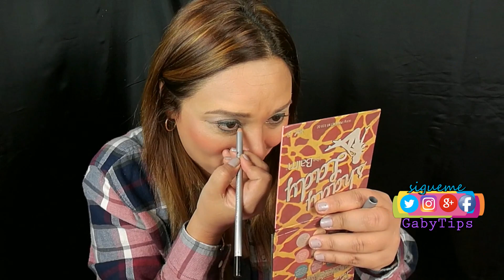GRWM en los años 90´s I Colab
Arreglate conmigo GRWM esta colaboración esta increíble, desde la década de los 10´s hasta el 2017 te va a fascinar y es en colaboración con muchas amigas estoy super segura que te va a encantar!! corre a ver cada uno  y compártelo con tus amigas!

Mi canal, es un espacio para todos aquellos que como yo aman todo lo que tenga que ver con el tema de la belleza,  lo hago con mucho respeto hacia mi persona y hacia ti que me regalas unos minutos para compartir conmigo!!!
Deseo que sea un espacio donde podamos aportar cosas buenas y buenas vibras!! por que es lo que nos merecemos, ya este mundo esta lleno de cosas que nos afectan así que para que fomentar algo negativo. así que si todo lo bueno es bienvenido y se que no todo me lo se o todo me sale perfecto, pero haré mi mejor intento... si no te gusta algo lo comprendo y lo respeto. lo único que no se permite en este espacio en faltarnos al respeto, así que comentarios ofensivos, groseros serán eliminados y bloqueados por respeto a los que si tenemos ganas de vivir en armonía.
con cariño
Gaby